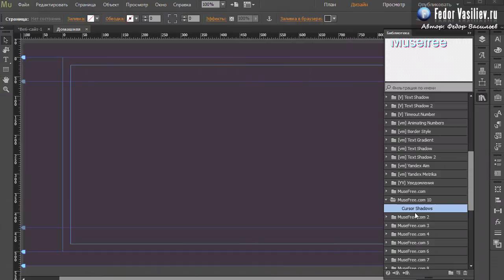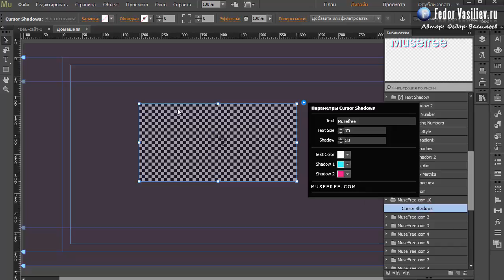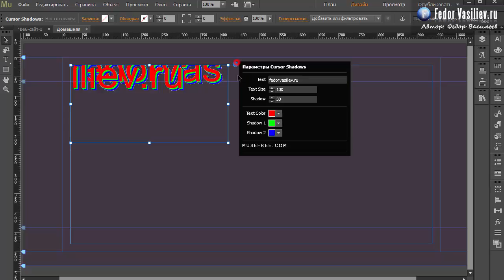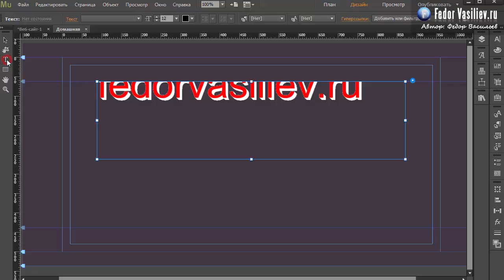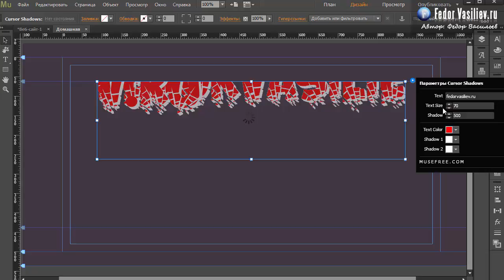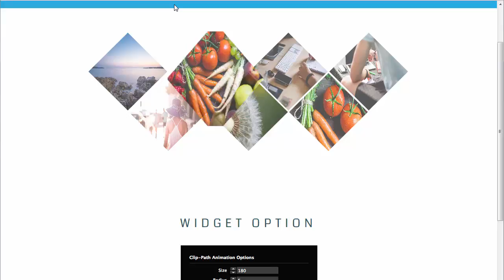48.Слоёный текст в Adobe Muse | 2015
Из этого урока вы узнаете: как сделать классный эффект с любым текстом в Adobe Muse, специальный виджет который позволяет сделать двойную тень, причем у каждой тени можно настроить свой оттенок.